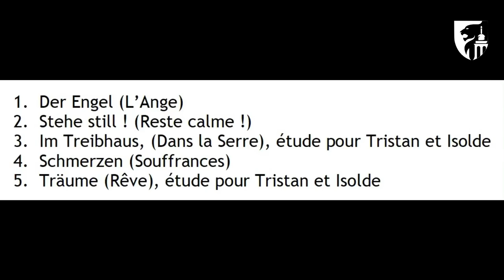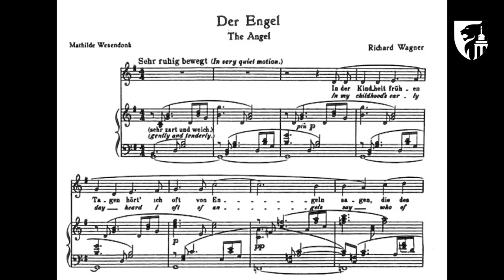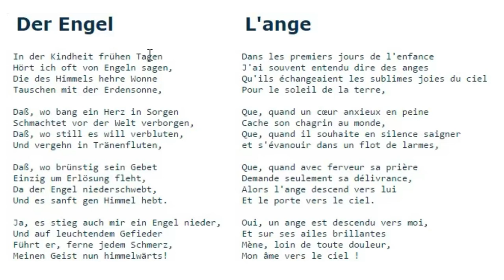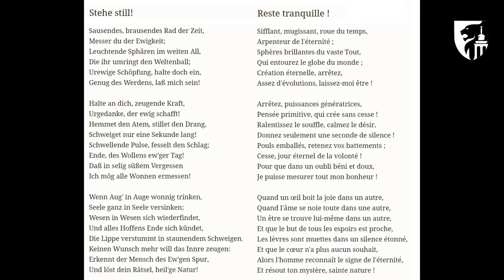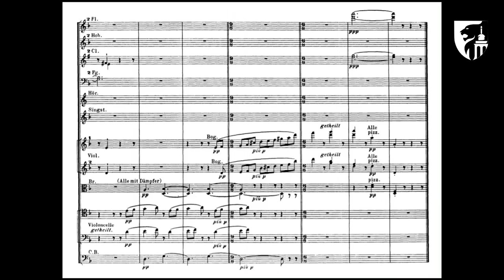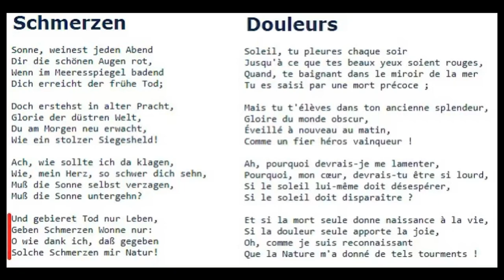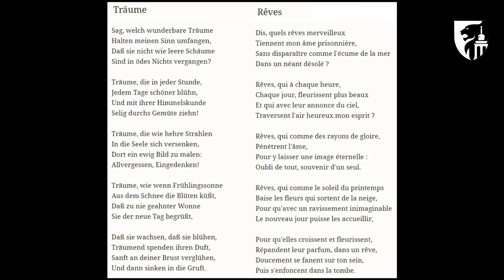Les « Jeudis du classique » : Jean-Marc Onkelinx et l’œuvre de Richard Wagner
Embarquez avec Jean-Marc Onkelinx pour cette 4e séquence virtuelle des "Jeudis du Classique" ! Il poursuit son voyage au cœur de la musique en vous proposant d’aborder l’œuvre de l’un des plus grands génies de l’art musical, Richard Wagner.